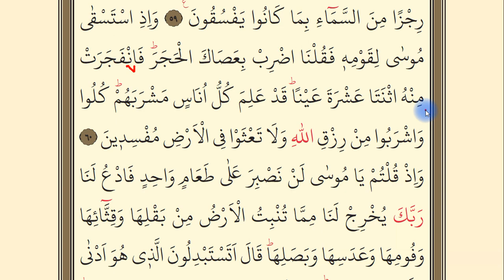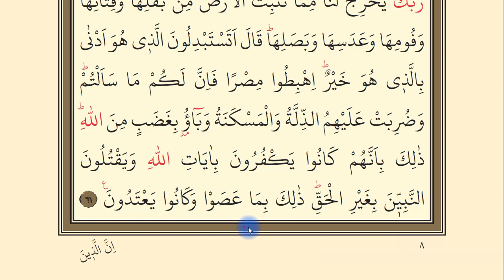Bakara Suresi 58-61. Ayetler || 8- Yüzüne Okuma Dersleri